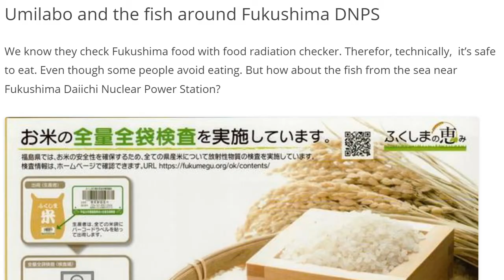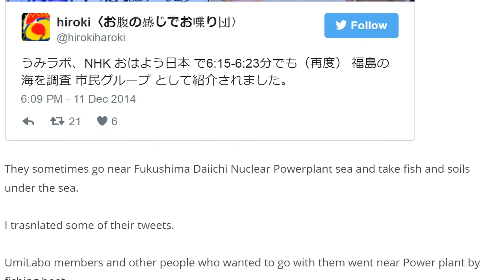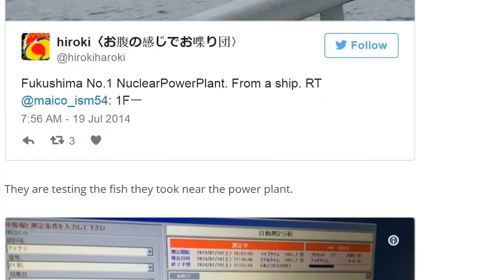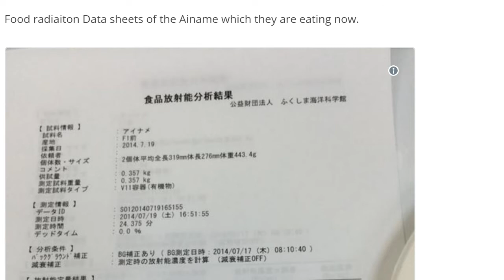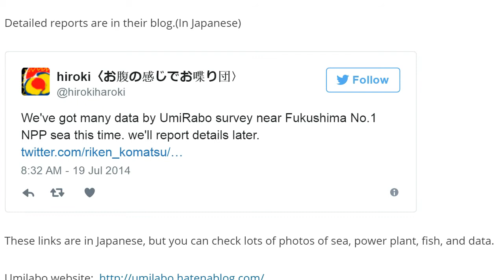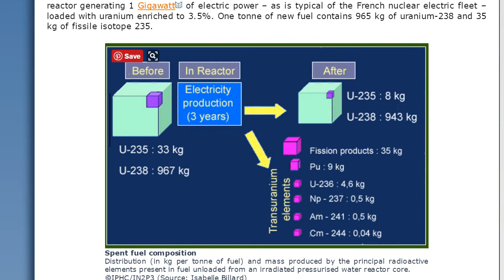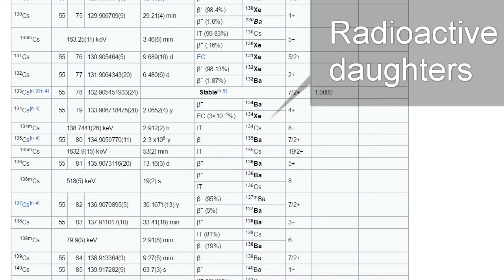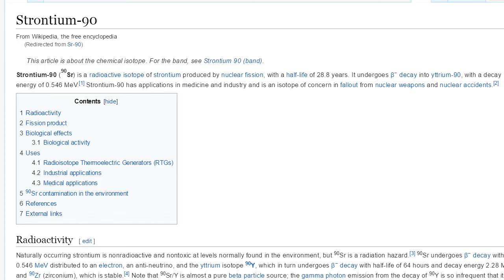Why Eating Fish Near Fukushima Is Stupid Cesium 134 Indicates Fission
Japanese citizens being tricked into eating fish caught off the coast of Fukushima Diachi. They only test for 3 radioactive isotopes. They still detected Caesium-134 which has a radioactive half life of 2.06 years is a marker of Fukushima ocean contamination. This means many other radioactive isotopes are present and open water fission is still happening.

Strontium-90 90 Sr is a radioactive isotope of strontium produced by nuclear fission, with a half-life of 28.8 years. And is an isotope of concern in fallout from nuclear weapons and nuclear accidents. It is present in significant amount in spent nuclear fuel and in radioactive waste from nuclear reactors and in nuclear fallout from nuclear tests.  Strontium-90 is a "bone seeker" that exhibits biochemical behavior similar to calcium. A study of hundreds of thousands of deciduous teeth, collected by Dr. Louise Reiss and her colleagues as part of the Baby Tooth Survey, found a large increase in 90Sr levels in through the 1950s and early 1960s. The study's final results showed that children born in St. Louis, Missouri in 1963 had levels of 90Sr in their deciduous teeth that was 50 times higher than that found in children born in 1950, before the advent of large-scale atomic testing. Commentators on the study said that the fallout was likely to cause increased cases of diseases in those who absorb strontium-90 into their bones.

An article with the study's initial findings was circulated to U.S. President John F. Kennedy in 1961, and helped convince him to sign the Partial Nuclear Test Ban Treaty with the United Kingdom and Soviet Union, ending the above-ground nuclear weapons testing.

Follow Dana Durnford who has been following the Fukushima meltdowns non stop for several years now.